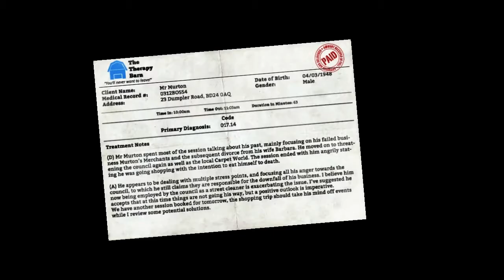Let's Play: I am Bread Part 2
In which Albert is bad at being a bread AGAIN.